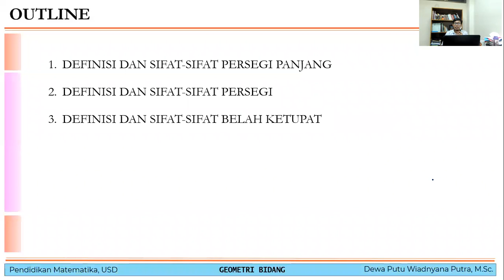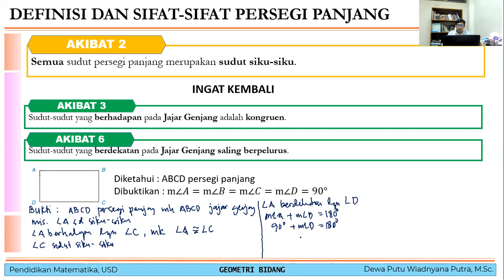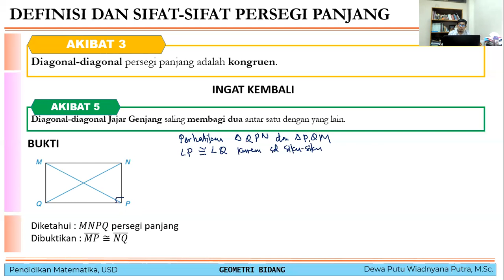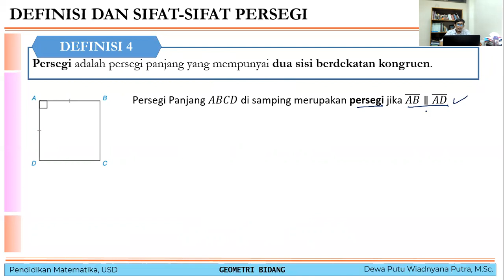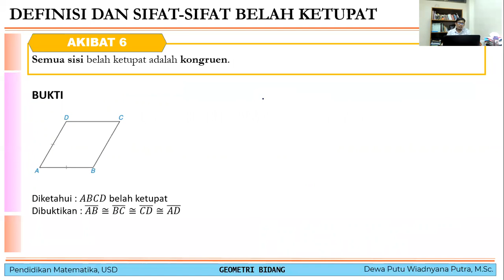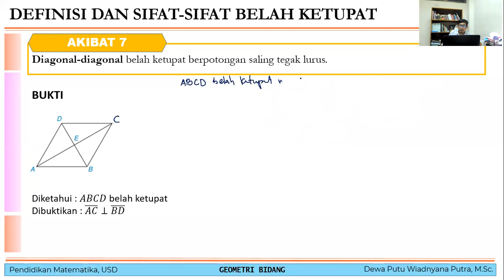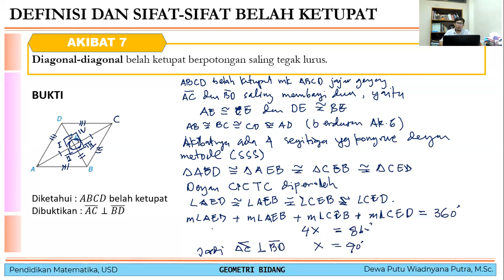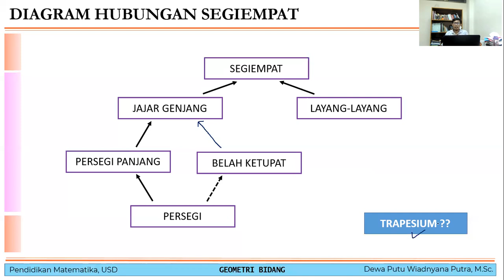Persegi Panjang, Persegi, dan Belah Ketupat